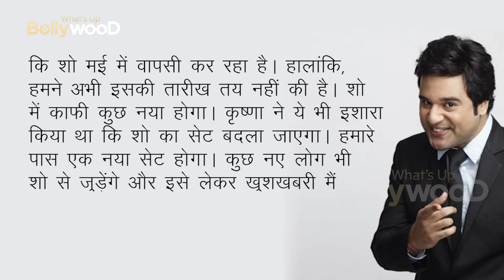Good news 😍 The Kapil Sharma Show RETURNS IN 2021 | FIRST EPISODE DETAILS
There is a good news for the kapil Sharma Show Fan's... Soon this show will make a comeback on tv..Yes you heared that right...

In a latest report by Telly Chakkar, it has been revealed that The Kapil Sharma Show will go on air once again from July 21. It has been stated that the comedian along with his team started shooting for the episodes of The Kapil Sharma Show from May 15 and the show will be back on the small screen from July 21.

Apart from the comedian, the show also features Bharti Singh, Krushna Abhishek, Kiku Sharda, and others. On the hot seat is Archana Puran Singh. It is unclear whether the entire cast is making a comeback or there are any changes

Krishna Abhishek, who plays Sapna in this show, told in an interview that the show is returning in May.  However, we have not yet set a date for this.  There will be something new in the show.  Krishna had also hinted that the set of the show would be changed.  We will have a new set.  Some new people will also join the show and I will give you the good news about it soon.